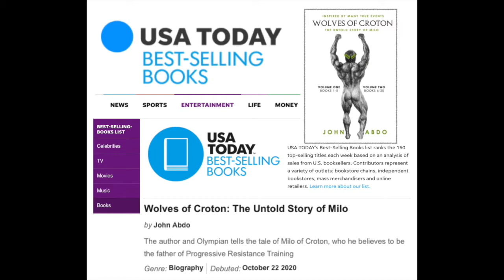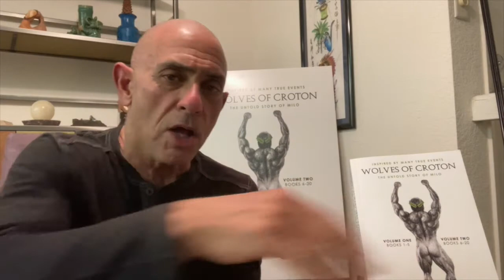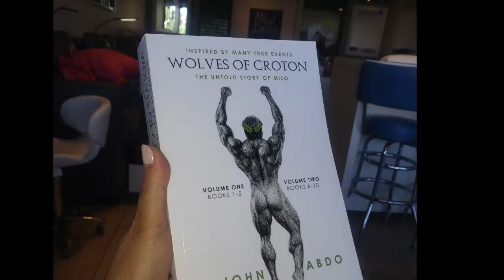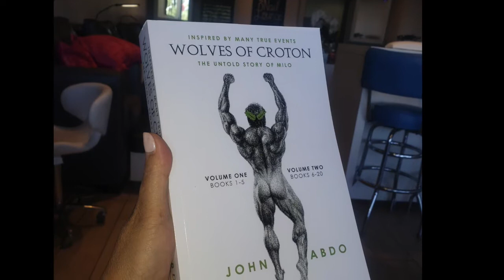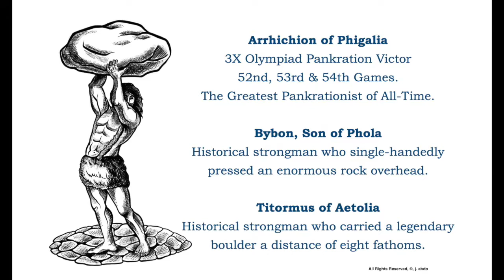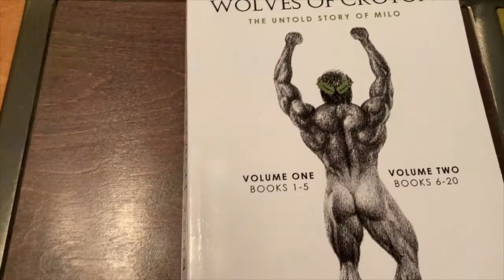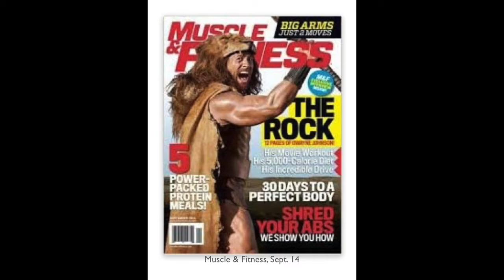The Untold Story of Milo of Croton...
FINALLY, a complete book on the greatest Olympiad athlete of all-time, and undisputed strongest man to have ever lived, Milo of Croton, otherwise known as 'The man who could carry a bull."

A brief description of John Abdo's latest book, a USA Today Bestseller, an inspirational, motivational, and educational read!

Available at all fine bookstores and Amazon…